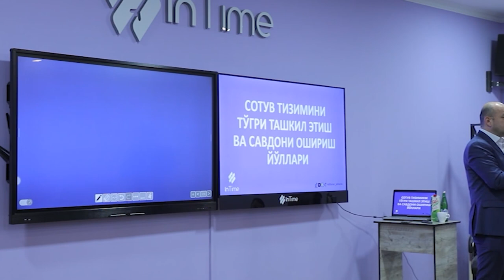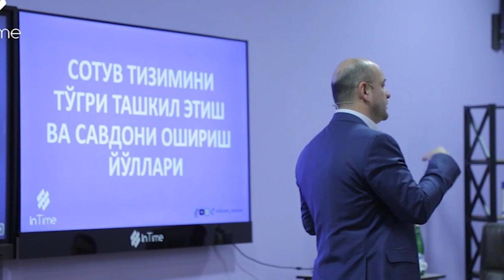Hamma narsani iloji bor